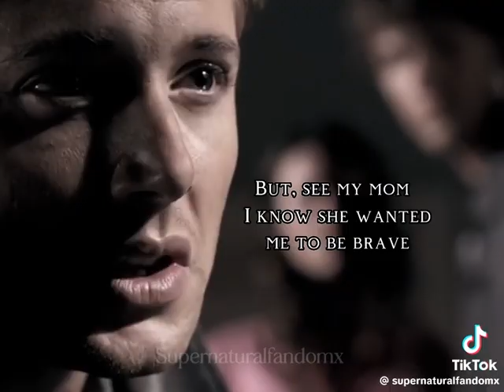November 15, 2024